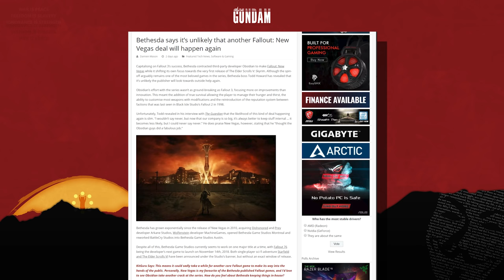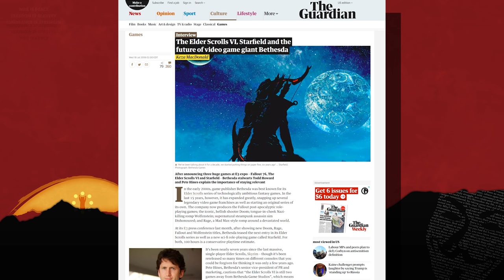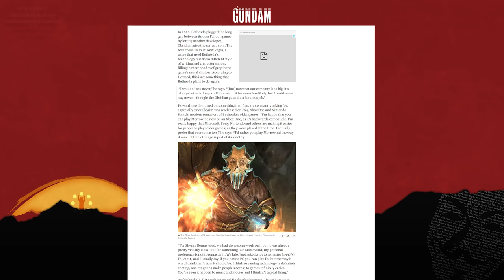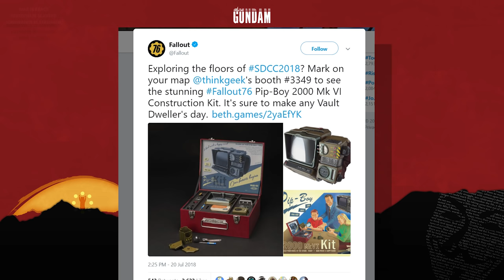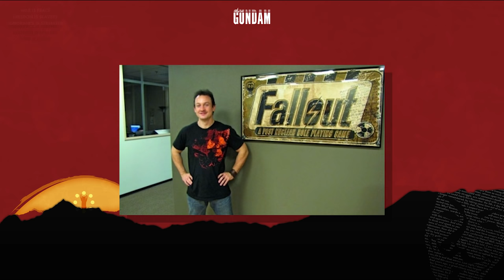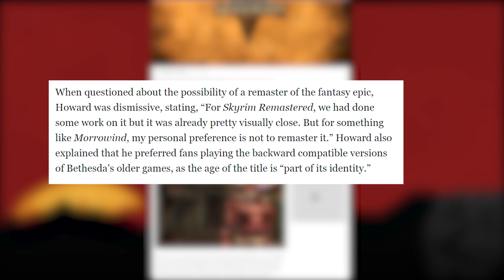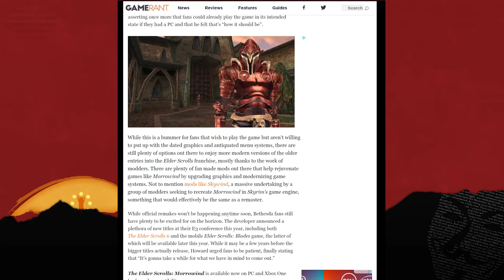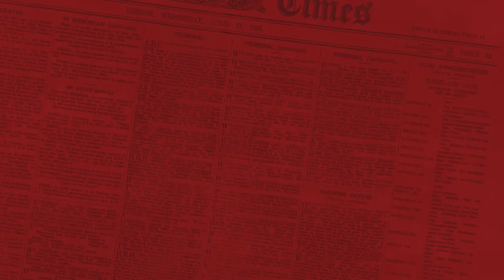Todd Howard: There won't be another Fallout New Vegas Deal again